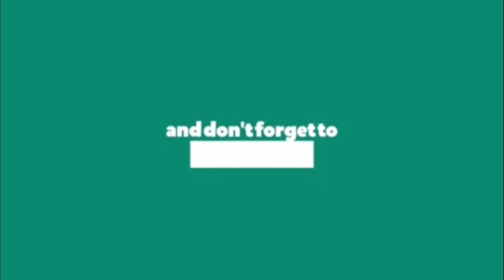Kamariya - Mitron | Garba Easy Dance Steps | Darshan Raval | Best Garba | Ananya